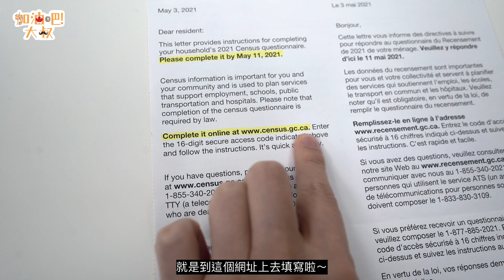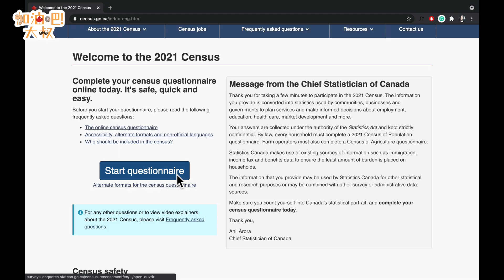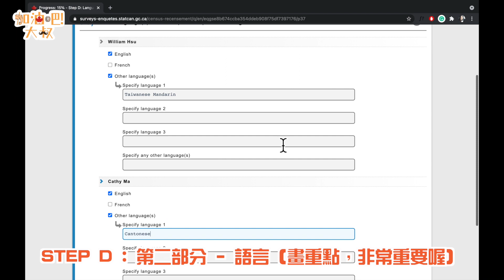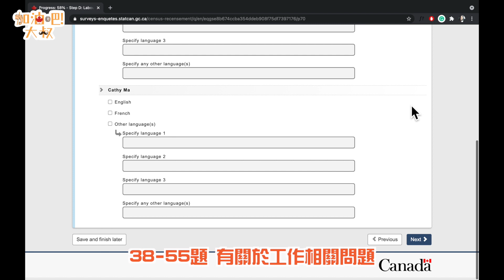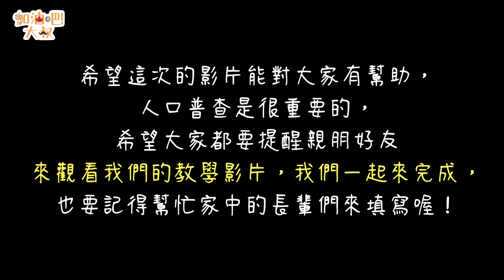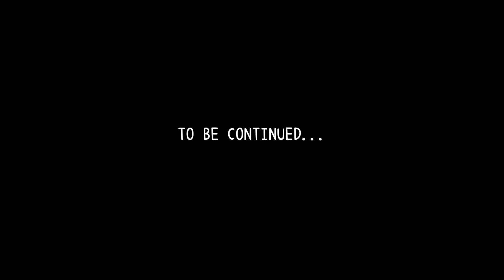（教學）五年一次！2021加拿大人口普查！大家跟著我們一起在線上完成人口普查吧！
開始時要提醒大家，系統會依據每個人所勾選出的不同答案，而跳過一些問題或引導到不同問題喔，所以你們在操作的時候可能會碰到和我們教學不一樣的結果，如有任何問題可以留言給大叔們，我們會幫您解答喔！

希望這次的影片能對大家有幫助，
人口普查是很重要的，
希望大家都要提醒親朋好友來觀看我們的教學影片來完成，
也要記得幫忙家中的長輩們來填寫喔！🙏🙏🙏

加油吧！大叔！我們下次見！加油吧！人口普查！

🎧 MUSIC
1. Let‘s go daddy - DJ Wayne ft. Eden& Ellie
2. Going up from motion array